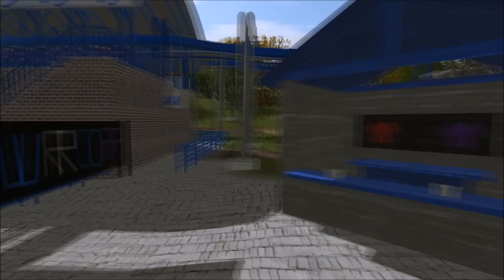Furor - An Original NoLimits 2 Inverted Coaster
Furor is an intense inverted coaster featuring six inversions in an action packed layout. This coaster is inspired by various elements from a few of my favorite inverts. Can you guess which ones?